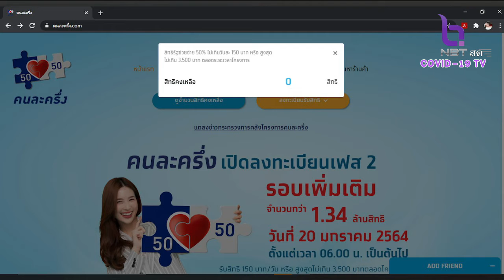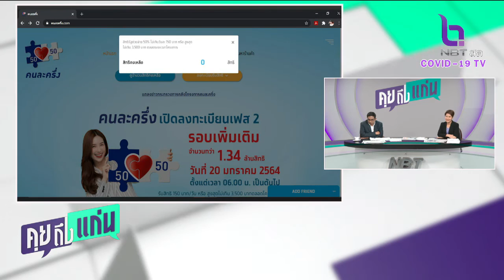โครงการคนละครึ่งรอบใหม่เต็มแล้ว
คุยถึงแก่น 20 มค 64